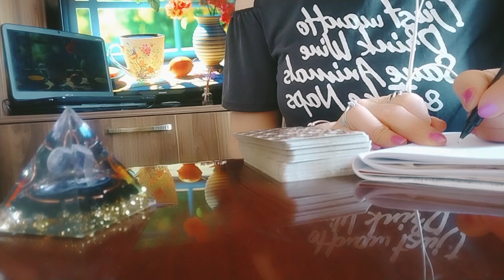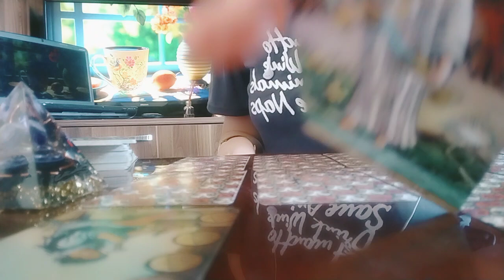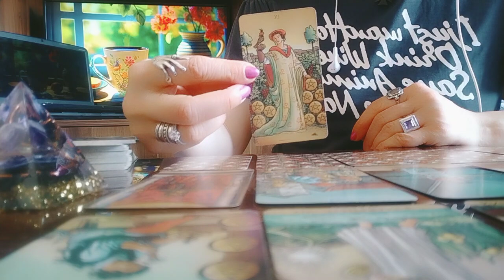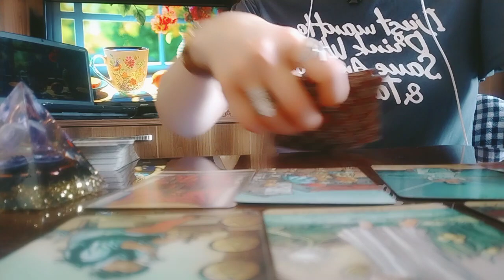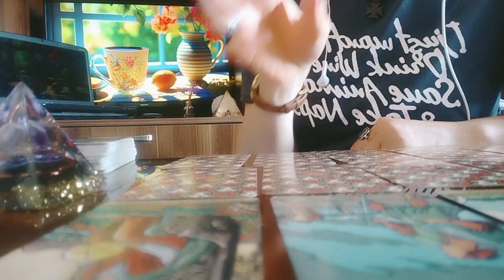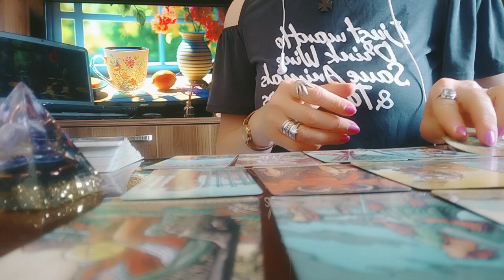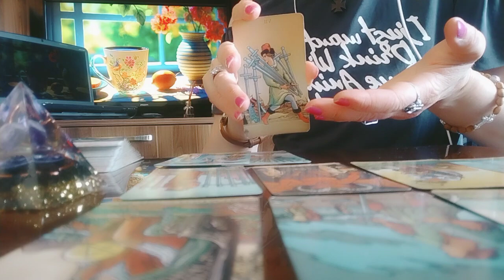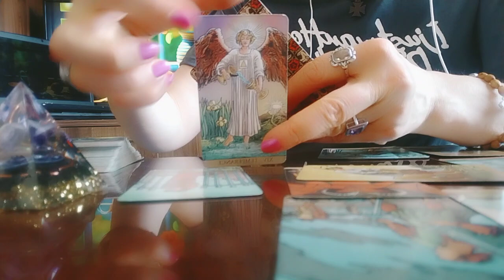ტაროს გაშლა მთელ კვირაზე!/რა იქნება, როგორ იქნება და რისთვის უნდა იყოთ მზად?😘☄️🕊️